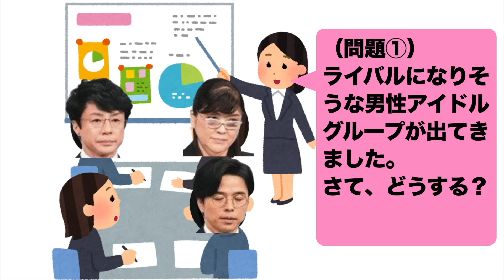NHK局内の加害報道に堂々と圧力かけるジャ◯ーズ！テレ朝の報道が意味不明なワケ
NHK局内でも被害報道とテレ朝の狙い

テレビ業界の不祥事やニュースを元テレビマンが解説してます。
ヤラセ、捏造、偏向報道、パワハラ体験談、芸能界の実態、
実体験をふまえてテレビ業界の裏側や真実などお伝えしてます。

‹自己紹介›
テレビ業界で１３年。
ブラック真っ只中の墓場以下でした。

▼メンバーシップ「もっと、テレビで言えないテレビの話」